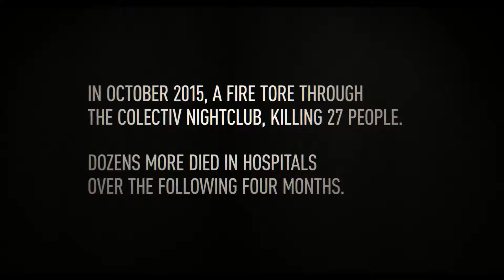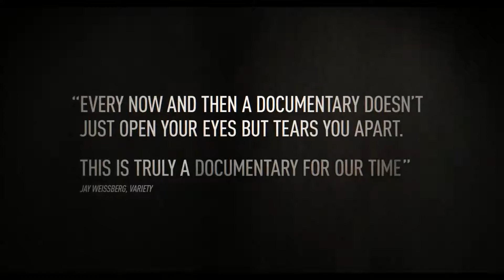Collective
Κολέκτιβ / Collective (Ρουμανία - Λουξεμβούργο - Γερμανία, 2019)

Σκηνοθεσία: Αλεξάντερ Νανάου / Alexander Nanau. Σενάριο: Alexander
NanauAntoaneta Opris. Με τους: Dan Alexandru CondreaLiviu IoluRazvan Lutac.
Γλώσσες: Ρουμανικά, Αγγλικά. Έγχρωμο, 109΄.

Το 2015, μια πυρκαγιά στο κλαμπ Colectiv του Βουκουρεστίου άφησε πίσω της 27
νεκρούς και 180 τραυματίες. Ωστόσο, το τίμημα έμελλε να είναι ακόμη πιο βαρύ. Στις
επόμενες εβδομάδες, 37 ακόμη άνθρωποι υπέκυψαν σε καλπάζουσες –παρότι
αντιμετωπίσιμες– μολύνσεις, με την τραγωδία να αποδίδεται στις ανεπαρκείς
νοσοκομειακές δομές, τα νοθευμένα απολυμαντικά και την εγκληματική αδιαφορία των
αρμοδίων. Ένα ντοκιμαντέρ-δυναμίτης, το οποίο αναπλάθει την έρευνα που ξεσκέπασε
ένα ασύλληπτο κύκλωμα διαφθοράς και το χυδαίο κουκούλωμα ενός κραυγαλέου
σκανδάλου. Ένας φόρος τιμής στο ιερό λειτούργημα της δημοσιογραφίας, το στερνό
ανάχωμα απέναντι σε έναν θαυμαστό καινούργιο κόσμο βαρβαρότητας.

Αίθουσα ΤΖΟΝ ΚΑΣΣΑΒΕΤΗΣ: Πέμπτη έως Τετάρτη στις 18.00
ΠΡΟΓΡΑΜΜΑ ΠΡΟΒΟΛΩΝ: ON.TIFF.GR/CINEMAS
ΕΙΣΙΤΗΡΙΑ ΔΙΑΘΕΣΙΜΑ: viva.gr/tickets/venues/filmfestival/
Η ΤΑΙΝΙΑ ΕΙΝΑΙ ΚΑΤΑΛΛΗΛΗ ΓΙΑ ΑΤΟΜΑ ΑΝΩ ΤΩΝ 12 ΕΤΩΝ